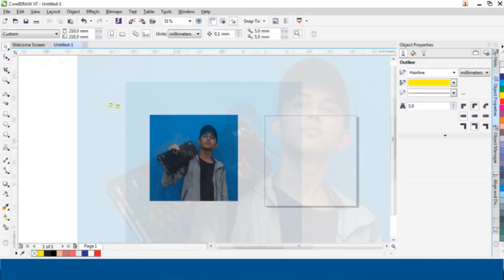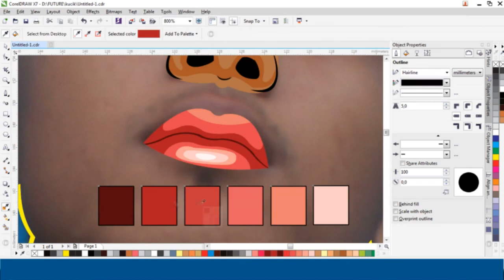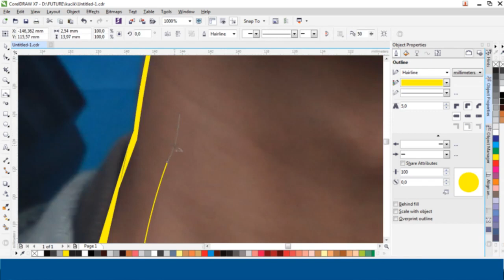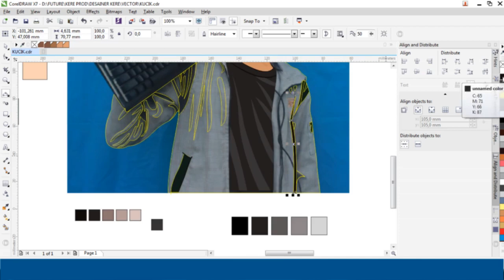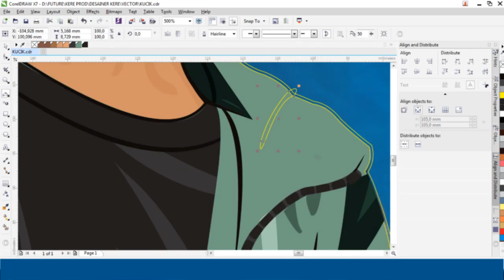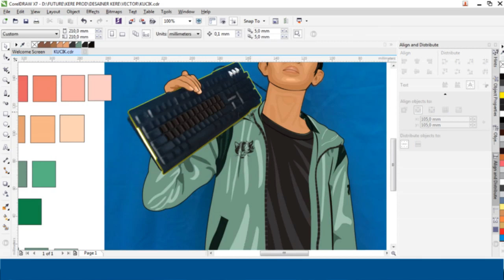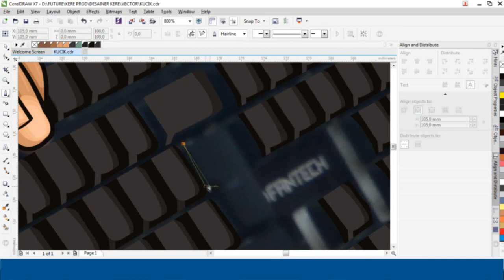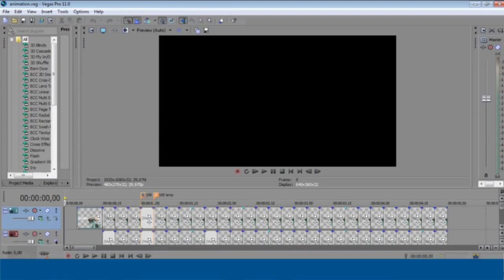[FIRST] Episode 2 - Flat Illustration WILDAN SYAH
WILDAN SYAH salah satu creator video Belitung yang  memiliki channel youtube dengan konten vlog